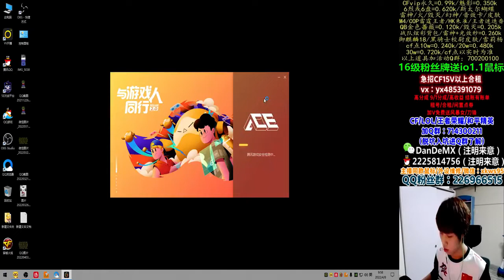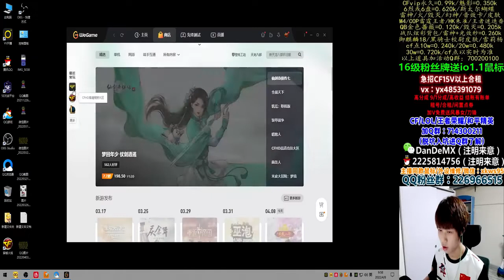document against the information office. There was a problem, not - AdrianWalker10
AdrianWalker10
document against the information office. There was a problem, not